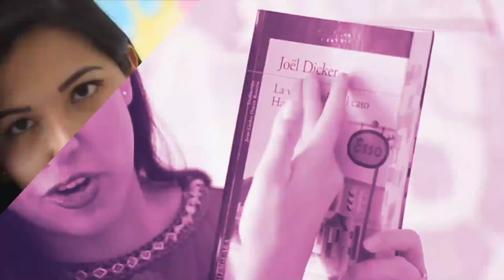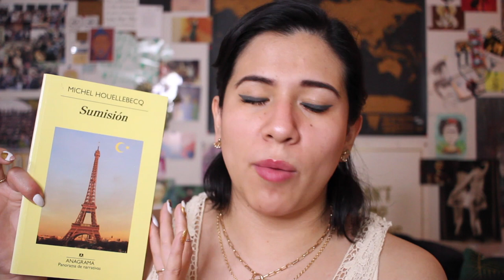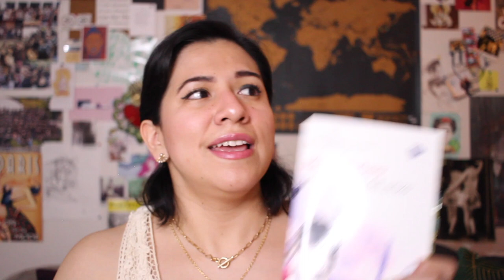MIS MEJORES Y PEORES LECTURAS DEL 2021 | Vale Bigotes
Durante el 2021 afortunadamente leí un poco más que en otros años recientes pasados, y aunque no fueron muchos libros, si encontré algunas joyas y varias decepciones. Es por ello que en este video les quiero compartir mis mejores y peores lecturas del año #2021.

*Recordemos que las opiniones aquí comentadas son de carácter personal, por lo que nadie debería ofenderse o tomarse personal lo que aquí se diga.

¡Besos! 💜